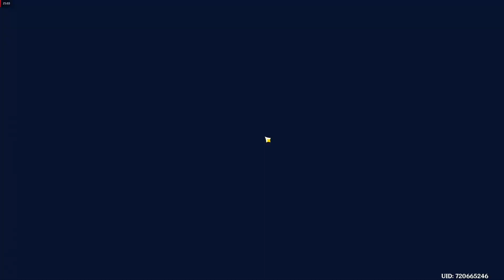قنشن امباكت - مهمة Khvarena of Good and Evil الجزء الأول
مجموع عدد البريموجيم التقريبي من المهمة كاملة بكامل اجزائها هو 700 بريموجيم
اخذت مني المهمة 4 ساعات
اليوم 21 رمضان

زر الجرس🔔

start | 00:00
بداية ظهور الرجل الغريب | 03:44
انتهاء الجزء الاول من الفيديو | 08:41
عمل لغز الطبل | 18:53
the end | 26:29